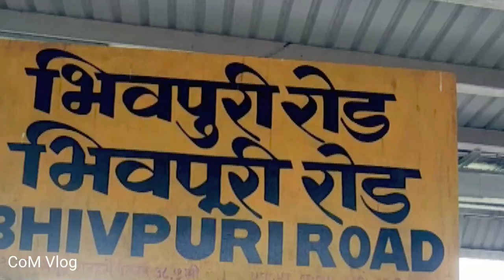Bhivpuri Waterfall 2022 | CoM Vlog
Beautiful Bhivpuri waterfall near karjat.

My Equipment:
Boya Mic
Shotgun Mic
Ring Light LED
Chroma Background